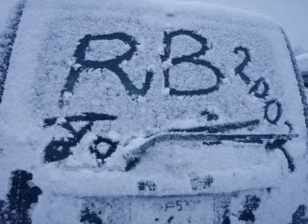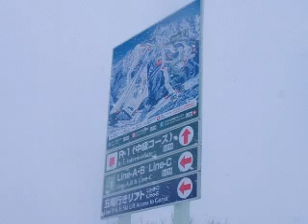Dec.28,2008白馬五竜=47・2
到着